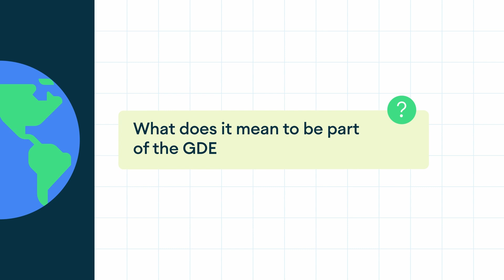Google Developer Expert Series: Madona Wambua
What does it mean to be a Google Developer Expert?

Meet Madona Wambua, an Android GDE from the USA. Madona used her knowledge of Java to build her first app, which led her to the Women Techmakers Academy.

Hear Madona’s story on how she became a GDE and what the Android community means to her.